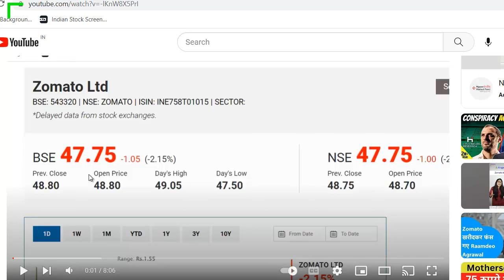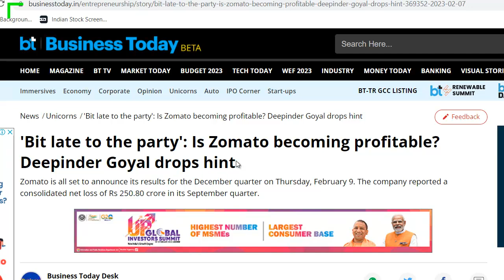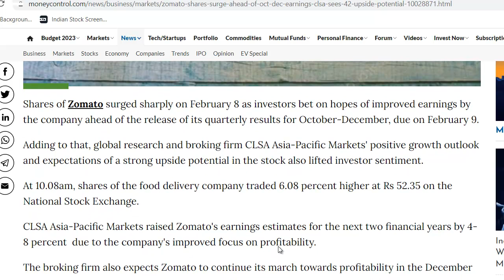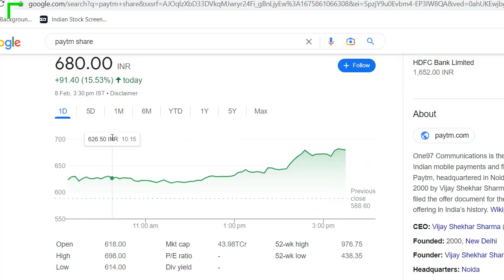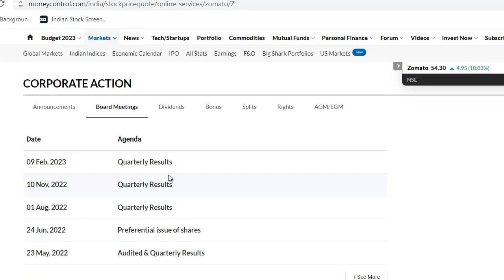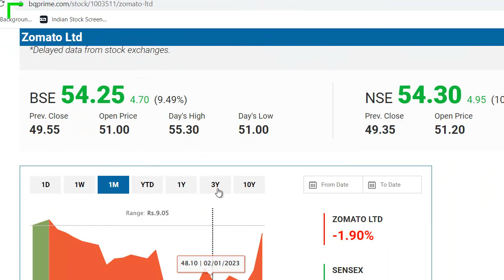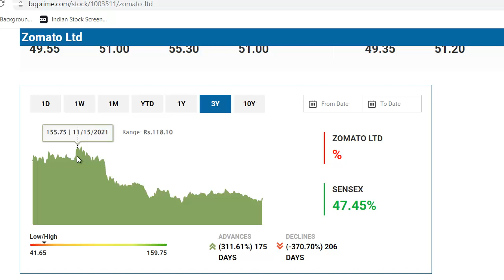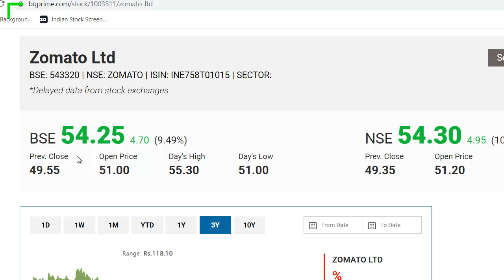Zomato Latest News | Zomato Share News | Zomato Q3 Result | Zomato Target | Zomato Breaking News